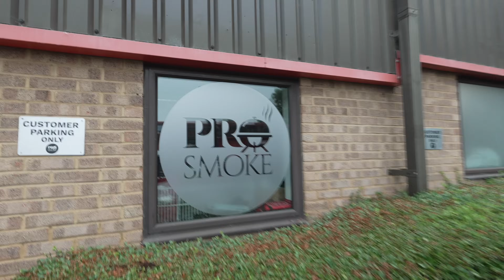Teaching BBQ In The UK! | Chuds BBQ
and follow Doghouse_BBQ on Instagram

Pots & Pans
►Made In Stainless Clad Set

Knives
►8" Chef’s Knife
►Boning Knife
►Bone Saw

Appliances
►Weber Kettle
►Deep Fryer
►Kitchenaid Mixer
►Food Processor

Ingredients
►Chud Rub and 16 Mesh Black Pepper
►Wagyu Tallow
►Dough Conditioner
►High Temp Cheese
►Pink Salt
►Sodium Citrate
►Hog Casings
►Sheep casings

Small Cooking Tools
►Pepper Cannon
►Flame Thrower
►Fire Blower
►Cold Smoke Generator
►Injector
►Scale
►Rub Tub
►Burger Press
►Butcher paper
►Paper stand
►Cutting Board

Welding Tools
►Blowtorch
►Welder
►Angle grinder
►Grinder Blades
►Chop Saw
►Pipe Level